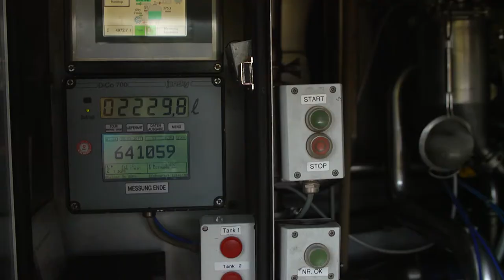Swiss Mooh Milk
The natural and pure Milk that is created in Switzerland. Take a short Journey through the proccess from Field to Cheese and see what seperates Swiss Cheese from the rest.